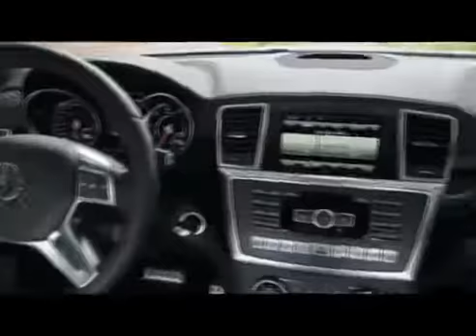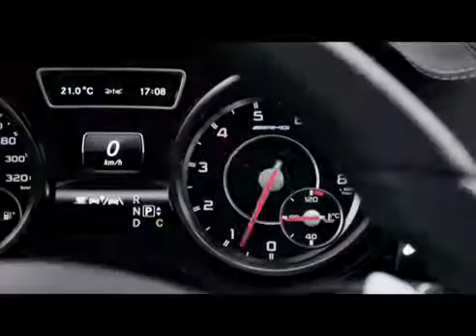The new GL 63 AMG: Power and Performance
The GL 63 AMG is in a Powerwhelming league of its' own. Its majestic appearance, stunning interiors & powerful AMG engine make for a driving experience .

Jean Pierre Kraemer / JP Performance GmbH - zwei Begriffe die für Spaß, Leistung, Power, freche Sprüche, schnelle Autos, Turbotechnik, Turboumbauten, .